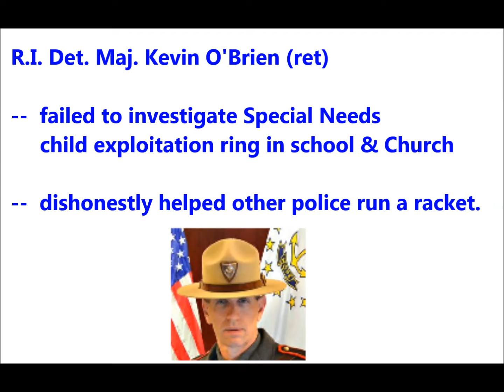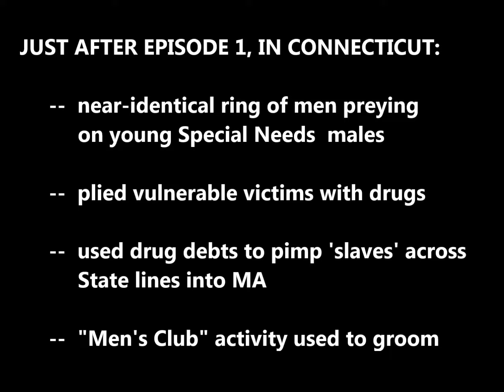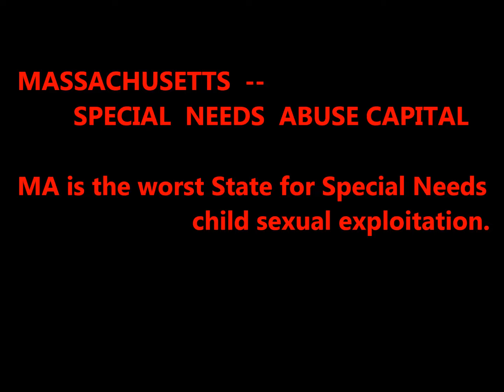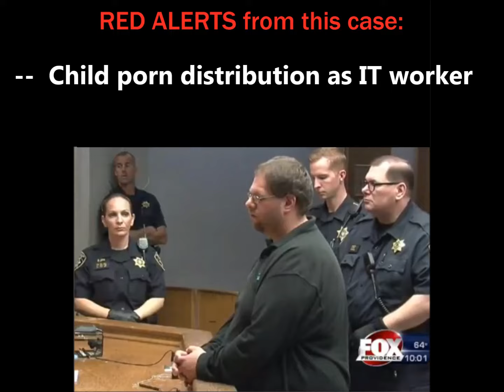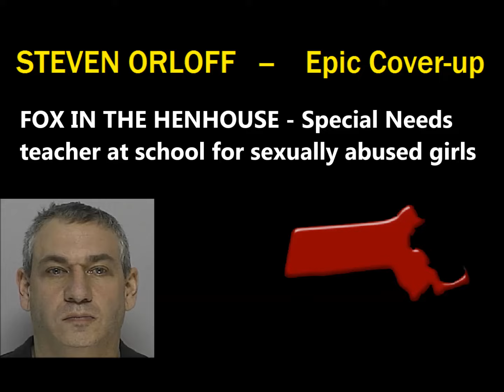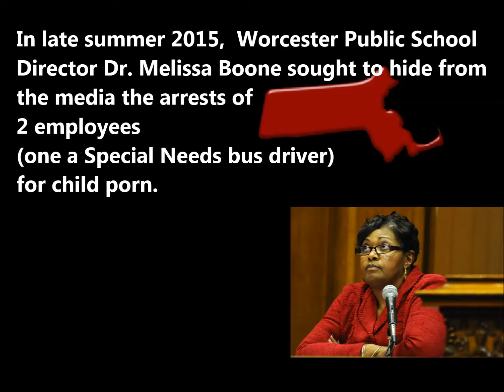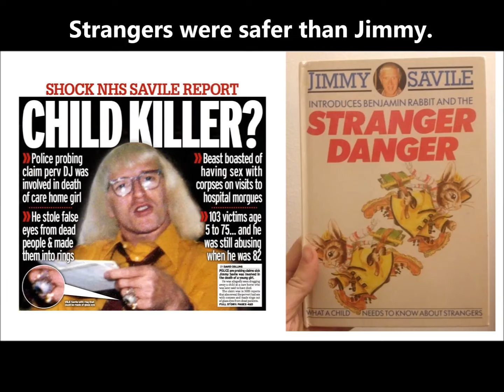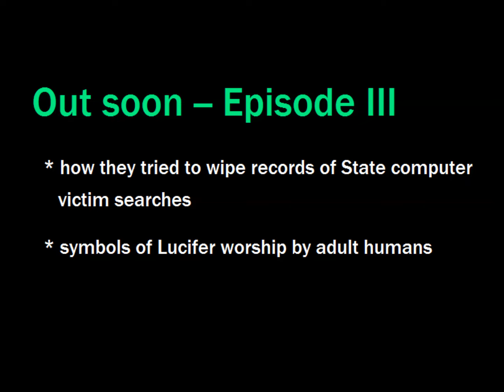Part2--Dope-dealing RI-CT-MA cops exploit Special Needs Kids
NEW ARRESTS show how these disgusting pigs cross State lines to infest other jurisdictions with their devil-inspired 5exual abuse of Special Needs boys